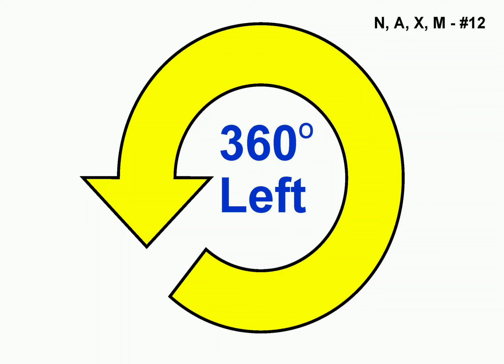ANKC 2021 Rally Sign #12: 360° Left Turn (Novice)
12. 360° Left Turn
Whilst heeling, the team makes a 360° turn to the Handler’s left. 360° turns are performed as a tight circle appropriate to the size of the dog but not around the exercise sign. The team must maintain continuous motion throughout the turn without partially sitting or stopping.